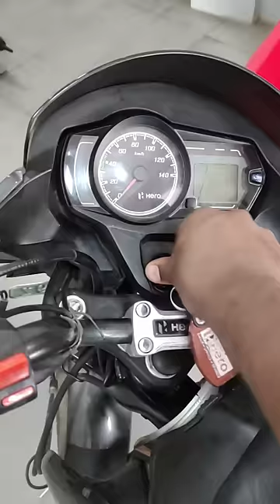BS6 Fuel meter not working🙄| Bike care 360| Tamil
Passion pro bs6 fuel meter fault find out.
P.S MOTORS, Karungalakudi, melur, madurai.